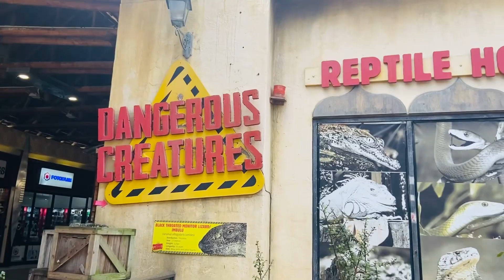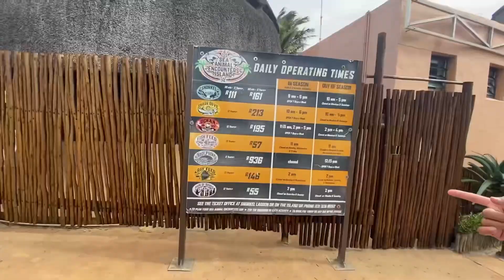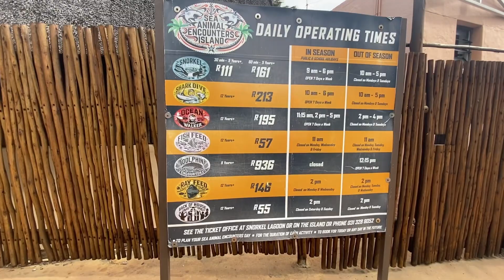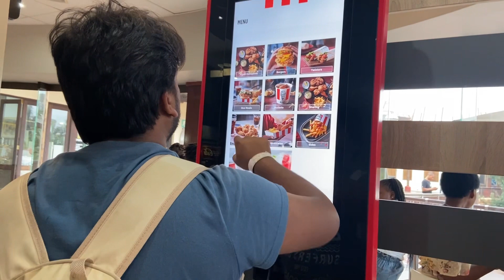Our third day in Durban ||waha pe dolphins dance dekha seal dance dekha bahut maza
Music created by vn music